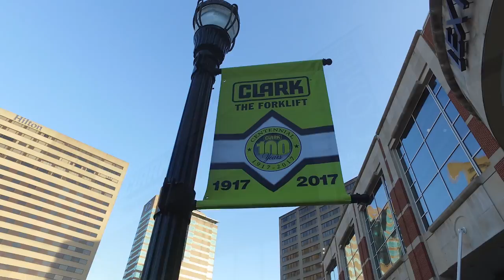Thank You from CLARK MHC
CLARK Centennial Thank You Video